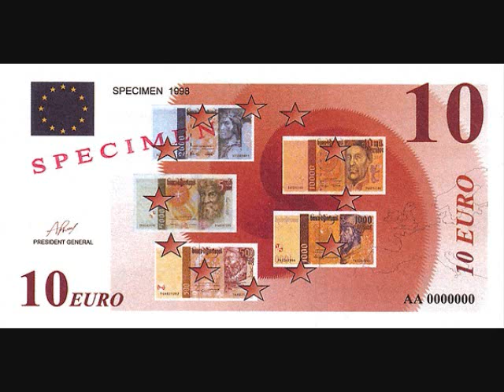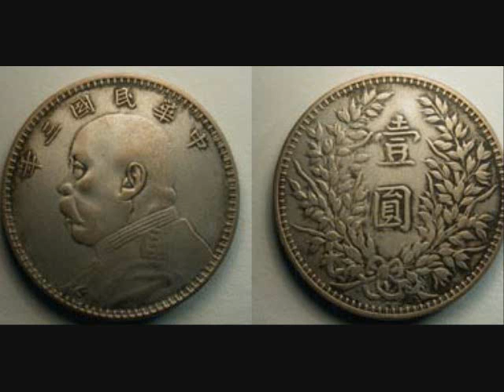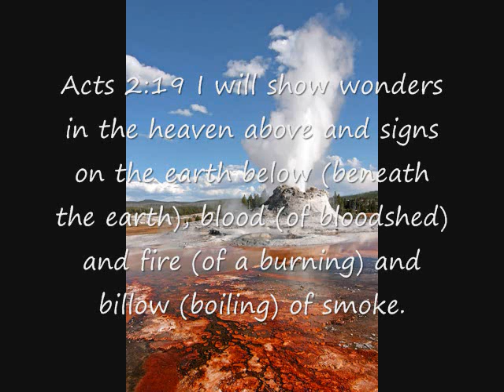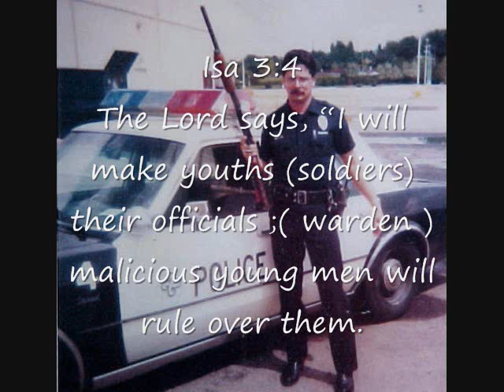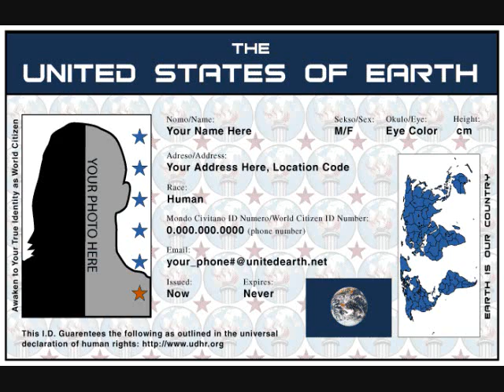ATTACK ON AMERICAS COASTLINES (4 of 5)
This is a video of visions dreams and words given to me for the year of 2010 and the years to come. This is not a joke! Part 4 (4 of 5)
Navy backs plan to move an aircraft carrier to Mayport, Fla.
Va. Beach, VA
The Ultimate Weapon of Mass Destruction: Owning the Weather for Military Use harp
Airplanes sprayed the mysterious substance over Ukraine days before the pneumonic plague outbreak
WHY ARE AMERICANS IGNORANT OF 'AGENDA 21'?
One way the Chinese see to take over the US
How Chi Haotian sees China's slave empire being first in history to go global
Wormwood: from an unused root supposed to mean to curse; wormwood (regarded as poisonous, and therefore accursed):-hemlock, wormwood.
 Method of modifying weather
What is a chemtrails
A.A. Allen -- fall of Babylon
Jesus is not his real name
Who change the name of God  by Norbert Kox

clips from   Russian Air-Borne Troops Music Video and Awaken the Red Dragon PLA Chinese Army

Images from google.com , copyright painting by Ruby
 produced in windows Movie Maker by Ruby Duby